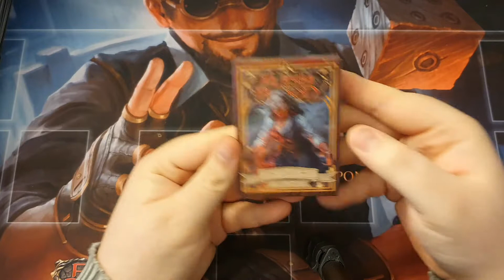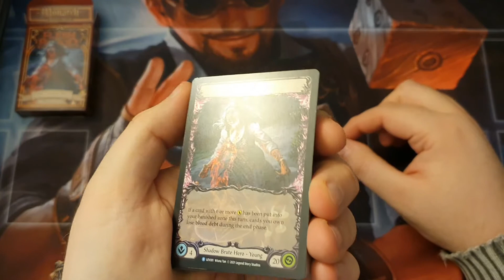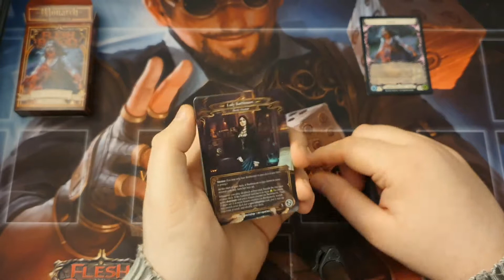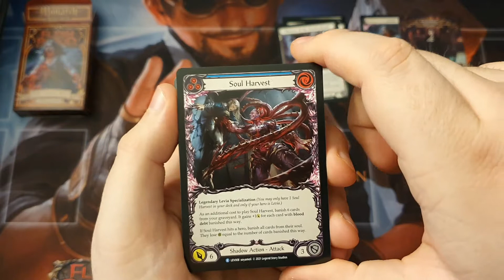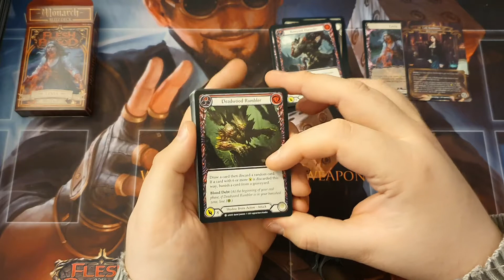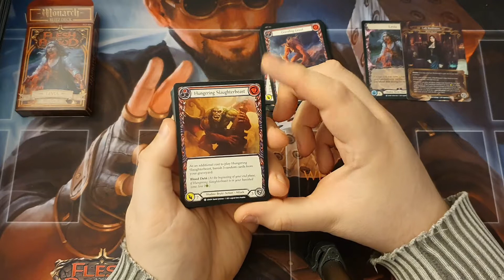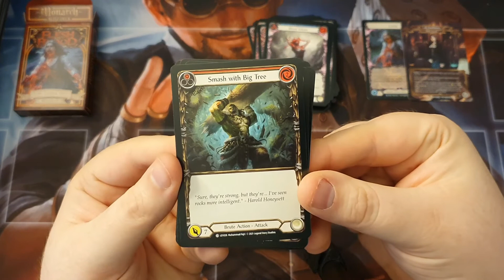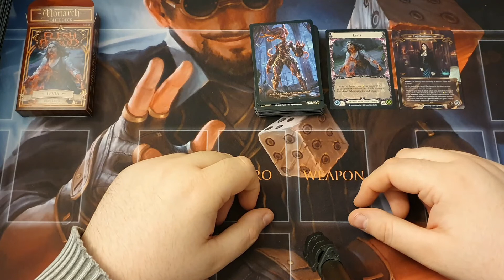Flesh and Blood Blitz Starter Deck Levia Preview! deutsch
Sogar Spielematten gibt es hier für kleines Geld!!